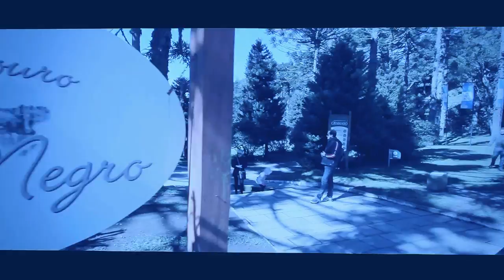ANA+RICARDO // Teaser Gramado-RS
Uma prévia do belo ensaio da Aninha e do Ricardo num dia muuuito frio em Gramado e Canela. O casamento é neste sábado 23.nov

Foto: Elizandro Giacomini
Vídeo: AG.FILMES